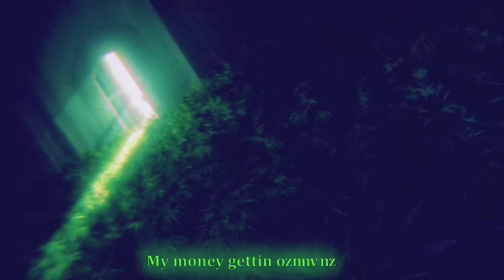HAARPER - DROP IT LIKE IT'S HOT! (PROD. LUGA)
AMV by team TRASH: Krimsin
ANIME: The Garden Of Sinners

Lyrics:
Gasoline down ya throat
Light da match, spark da floor
Take ya pick, who gon go?
Immolate, geronimo

Watch it prance, watch it dance, watch da flash, my stance
Gettin ready for da army to advance
My land got da green, got da team, got da camp, my camp
burn em high above da fire in trance, no chance

Ima burn up their esophagus, caught da hippopotamus
Hoarse in the river, vocals coarse in da providence
Got em screaming pleadin for their savior the ominous
Holding on to meaning when im beaming at da populace

My money gettin greener
My demeanor cleaner
Sweep em with da mop

They drop x4
Shootin them birds, make em bloody buckshots, shots, shots
Drop it like it's hot yuh

I just wanna kill off foes with da trigga
Plunge with da dao, now yo body in da river
Chop em like Kenpachi, cook em teriyaki
Got da upper hand, Magatama like Itachi

Crack a collar bone, snap with da bass right at yo dome
BFG shattering ya team, gonna clean like listerine
The dirt the mess, fuck all the rest
My collar clean, rupture their nest
I dip with Anna on my chest
Gyp da crest and never less